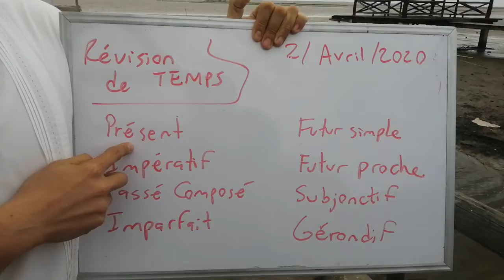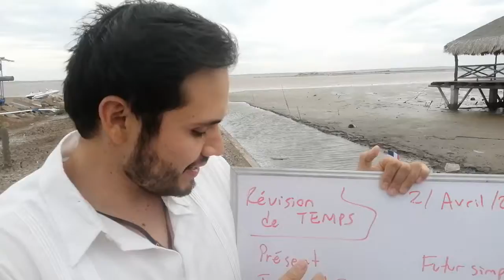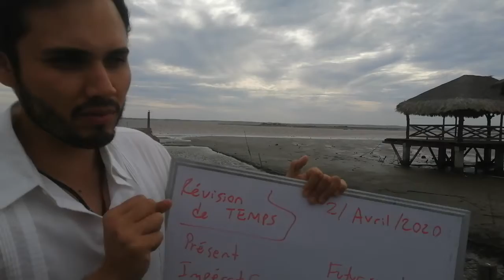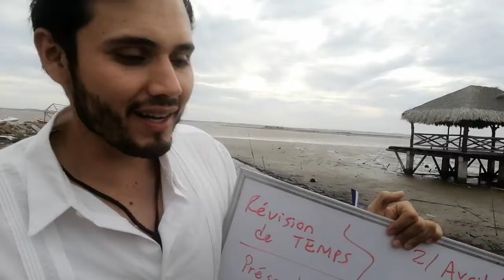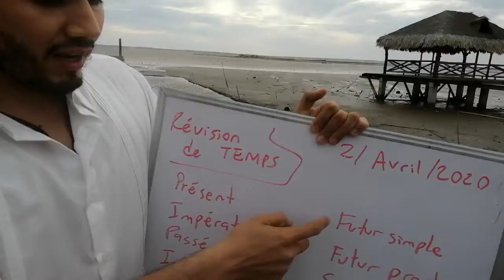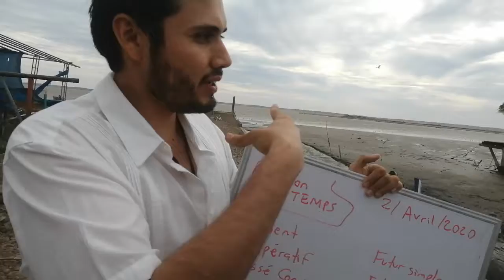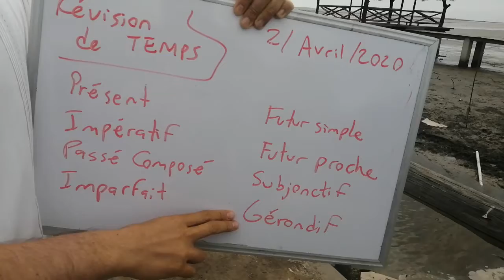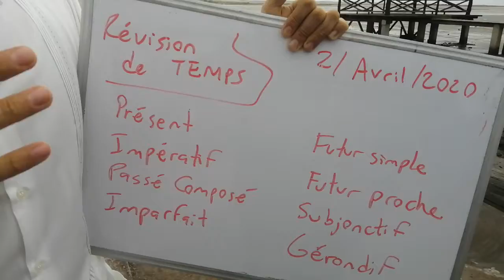Révision de temps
Français V - 4e partiel